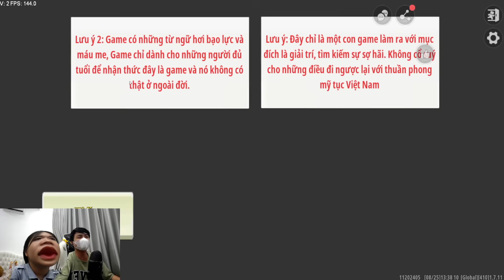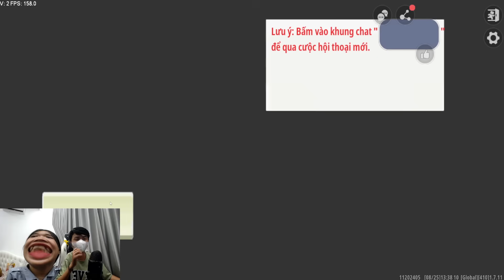Siro Và Vịt Tí Hon Giải Mã Vụ Án Kỳ Lạ Trong Mini World